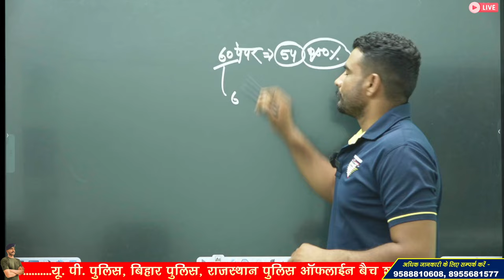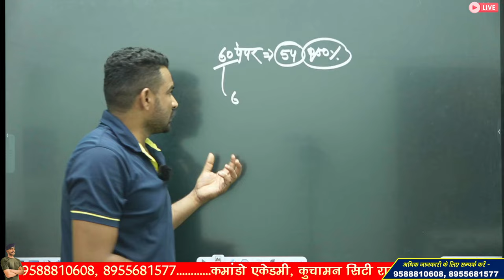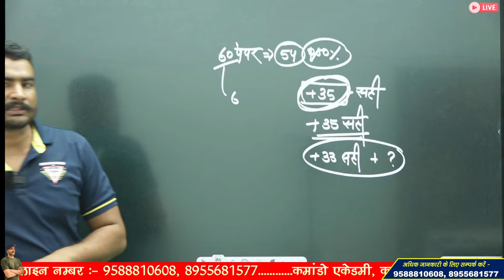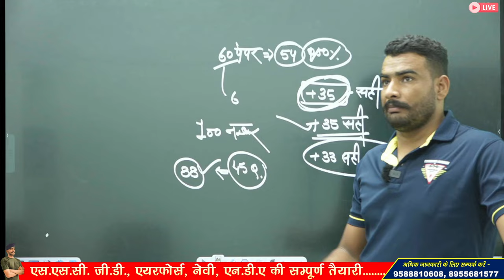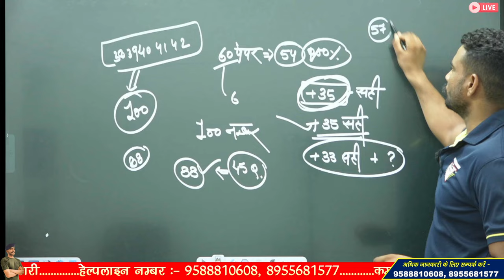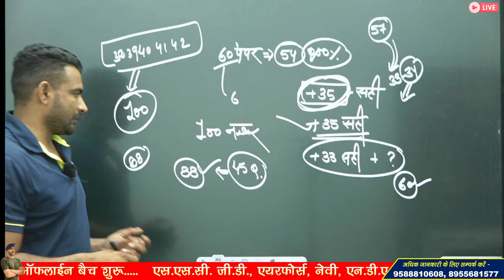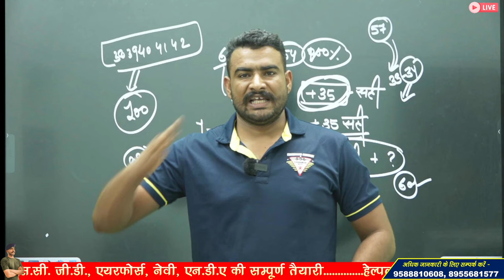35 नंबर वाले पास ? 🤔 army result 2024 | army cee result 2024 | army agniveer cut off 2024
35 नंबर वाले पास ? 🤔 army result 2024 | army cee result 2024 | army agniveer cut off 2024

indian army agniveer result
army cee result 2024
army cee result 2024 live
army cee result 2024 cut off

3 Month Batch (3 महीने का बैच)

Virat Choudhary
CRPF Commando